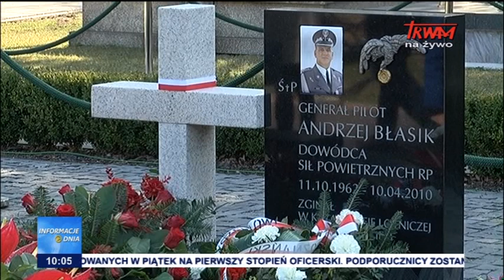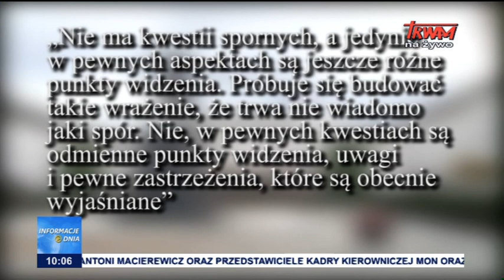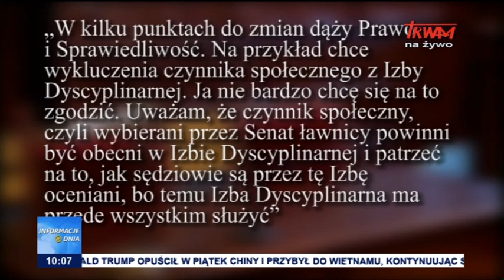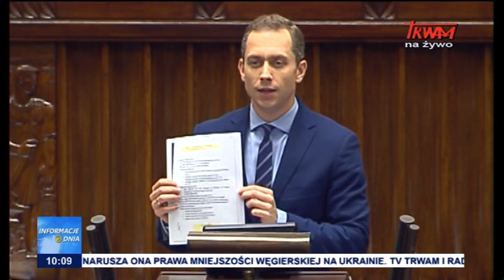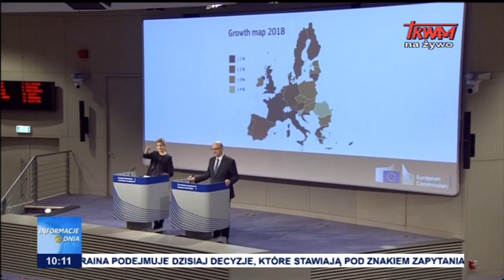Informacje Dnia 10.11.2017 [10.00]